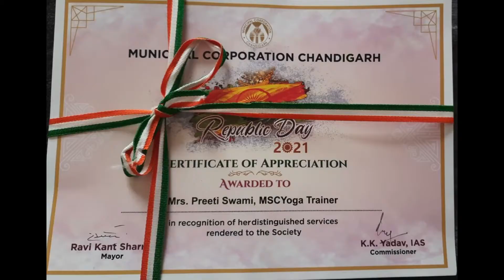NSS PO,CARMEL CONVENT RECEIVING THE AWARD FOR SOCIAL SERVICES BY Municipal Corporation CHD,26 JAN 21